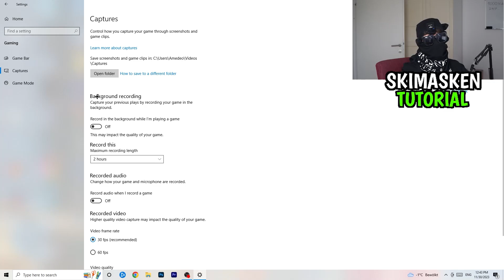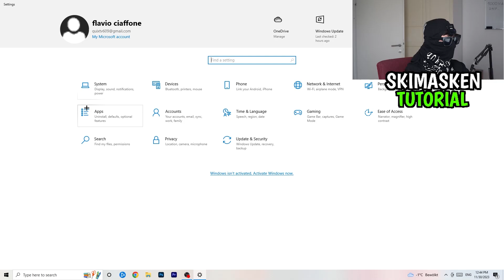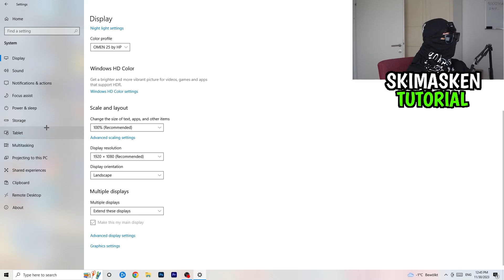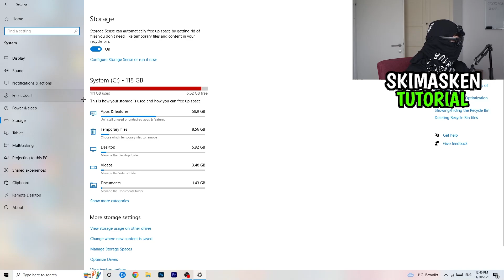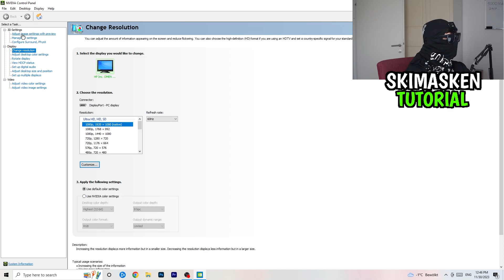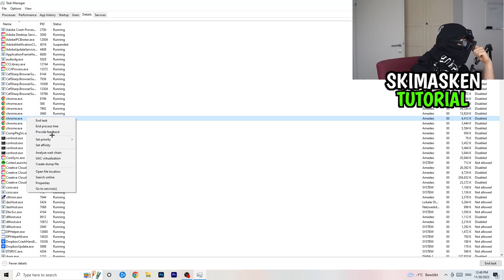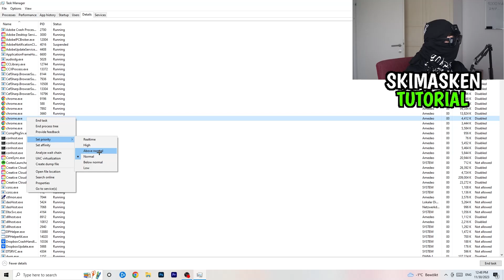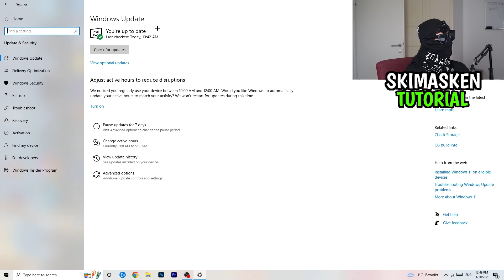Resident Evil 4 FPS Drops & Lags LÖSEN (100% Fix)